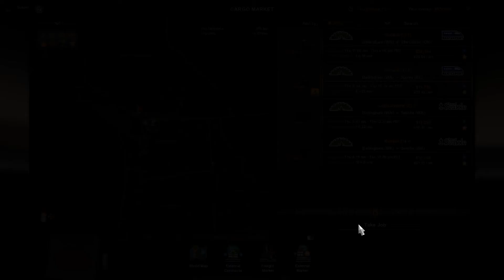American Truck Simulator episode 47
Steel's entreprise USA division.
Stumper delivered from Bellingham to Surrey.

VTC; Wolves ™
These are mods I use:
TruckersMP: